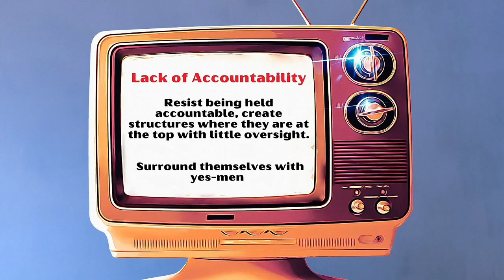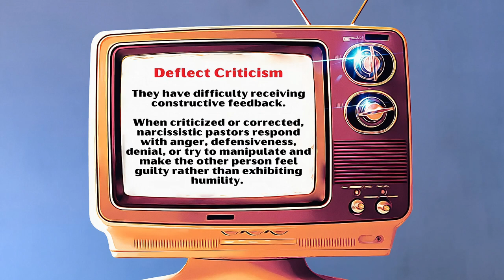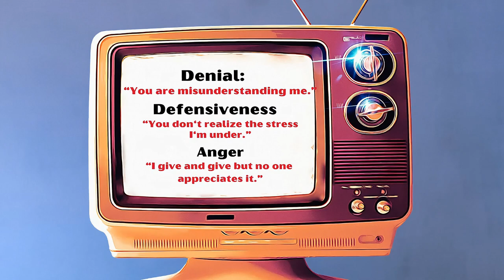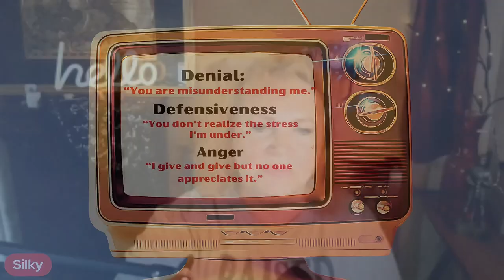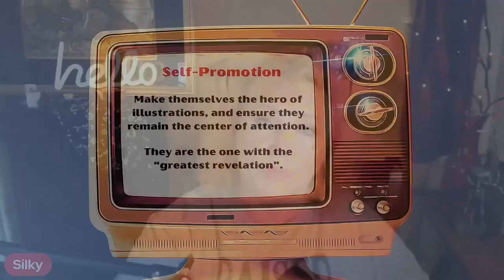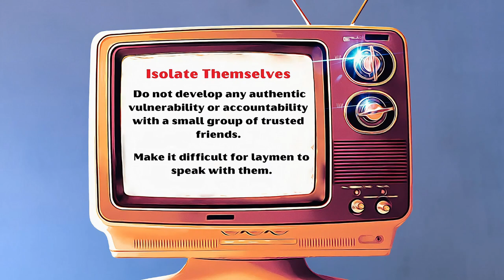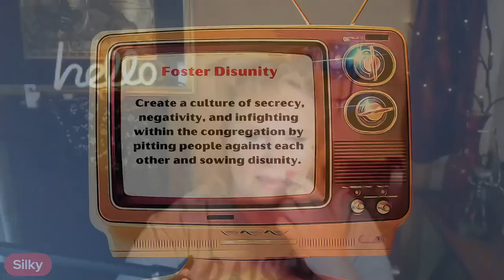6 Signs of Covert Narcissism in Church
Narcissism seems to run rampant in some church circles but we overlook the signs leading to heartbreak and spiraling downward.  What are the signs that God is trying to show us?

 I don't ask but If you would like to donate, here are the links